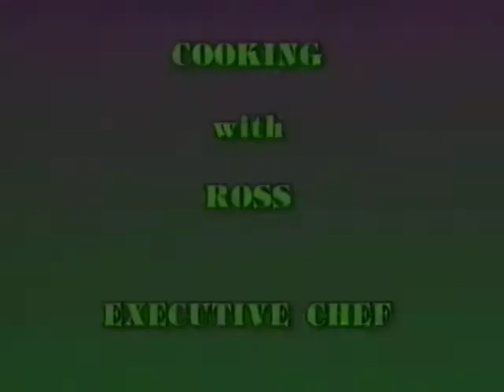Cooking with Ross Belgium Beer Chicken